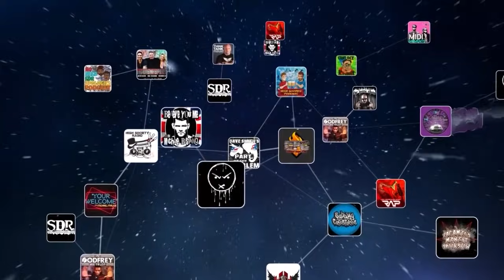Bridget Phetasy - At The Petting Zoo - "YOUR WELCOME" with Michael Malice #146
American writer, comedian, and broadcaster Bridget Phetasy joins Michael this week for a discussion on what makes her so engaging to her audience, what she's done to assess her own victimhood and change the tide of her life for the better, what she learned from her first trip to rehab at 19 years old, the Soviets' warped views on therapy and the victim mentality, reveling in the fear of being labeled a fraud, the inherent pitfalls of the "compare and despair" thought process, the overflowing homeless problem and rampant violence in Los Angeles, her upcoming plans to move to the outskirts of Austin, why 30% of students might not be showing up for online classes, plus Bridget's firm stance on toxic relationships, how she handles success and steady income as a former addict, and so much more!

Need help with quitting smoking or vaping? Fum is a great help when it comes to changing your habits.

The newest episode of "YOUR WELCOME" releases on iTunes and YouTube every Thursday!

You can watch "YOUR WELCOME" with Michael Malice LIVE for FREE every Tuesday at 12:30 PM

for exclusive "YOUR WELCOME" with Michael Malice merchandise!

There, you'll have access to ALL of the other amazing shows on GaS Digital Network!